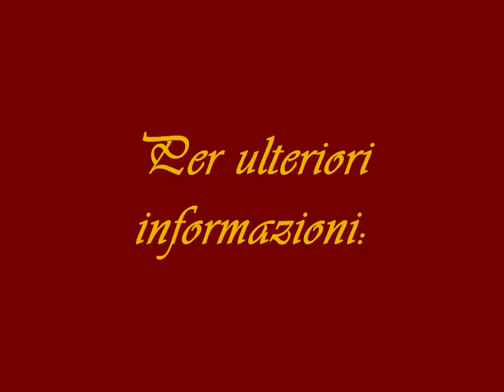presentazione catalogo delle opere di antonio radosti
Antonio Radosti ha iniziato la sua attività come grafico nel 1956, pubblicando i suoi lavori sui periodici "Marc'Aurelio" e "Travaso delle idee", nel 1962 inizia la sua pittura sui Gufi. Nel 1976 si appassiona al popolo e la ceramica Etrusca, prosegue dipingendo il mondo del pugilato. Da vari contatti con parapsicologi e occultisti scaturisce in lui l'interesse, su un piano storico più che esoterico, per il personaggio di Cagliostro. A lui dedica molti anni di ricerca storica e pittorica,
ne rimane affascinato e si dedica senza  risparmio di energia artistica nella ricerca di una verità che lo tormenta. Ha frugato nei più riposti archivi, ha dipinto 500 quadri sulla vicenda, cercando di immaginare il carattere morale e fisico dei personaggi coinvolti nella storia di un personaggio inquietante come il Conte di Cagliostro. Vive  e lavora da sempre a Firenze.